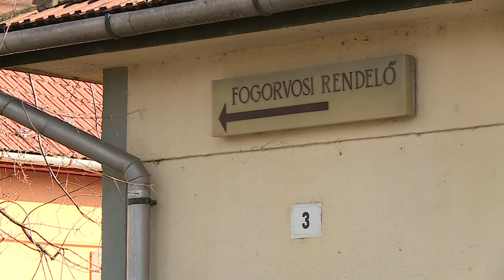Sportcentrumot és egészségházat is szeretnének Adácson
Az elmúlt két év több változást is hozott Adács életében. Nem csak a kerékpárút épülhet meg az Apollo Tyres gumigyárig, utak újulnak meg, de a tervek itt nem értek véget, többek között egy Sportcentrumot és egy Egészségházat is terveznek.